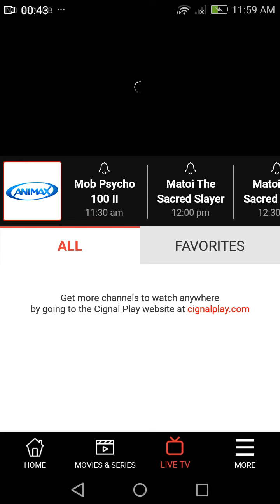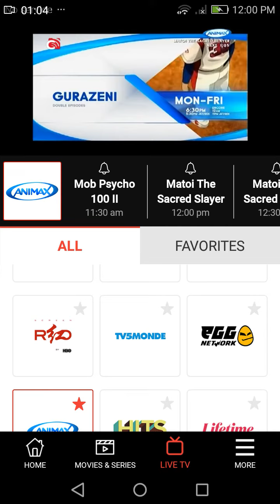Cignal Play Premium 75 on Mobile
Here is a sample video of Cignal Play Premium 75 on an Android mobile phone.